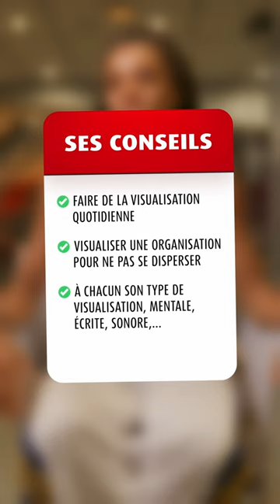Les conseils de Camille Séri, athlète 400m haies et étudiante sage-femme, sur la visualisation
Longues et exigeantes, les études médicales sont une véritable course de fond. Alors quoi de mieux que de se faire conseiller par une pro de la course ? Découvrez les précieux conseils de Camille Séri, étudiante sage-femme et sportive de haut niveau, à propos de la visualisation.